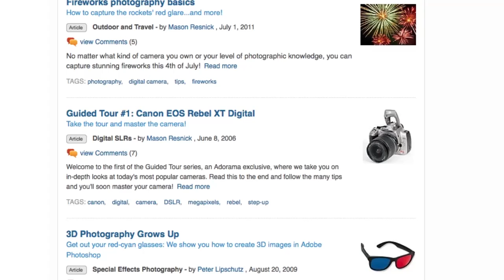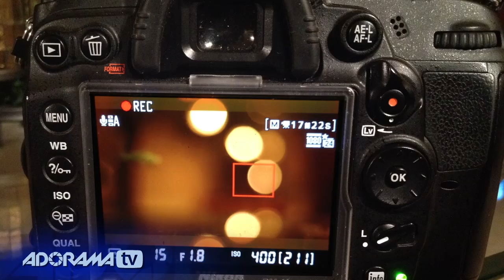Comparing Size of Light Source Ep 105: Photo on the Go with Joe McNally: Adorama Photography TV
Adorama Photography TV Presents Photo on the Go with Joe McNally. Join Joe in the jungles of Saint Lucia, in the Eastern Caribbean as he photographs one of the island's lovely singers, Claudette.

In this episode, Joe experiments with different sizes of light sources. He will test three different soft boxes, 2 direct and 1 indirect. Watch as he compares and contrasts the size of light sources, in relation to his subject, using large flash.

AdoramaTV features talented hosts including: Mark Wallace, Gavin Hoey, Joe McNally, Joe DiMaggio, Tamara Lackey, Bryan Peterson, Rich Harrington

Related Products